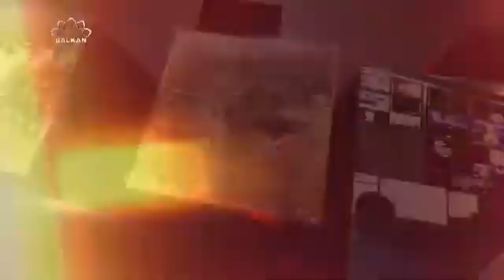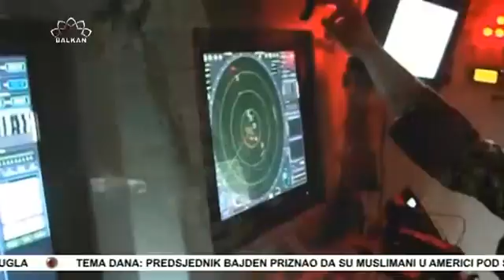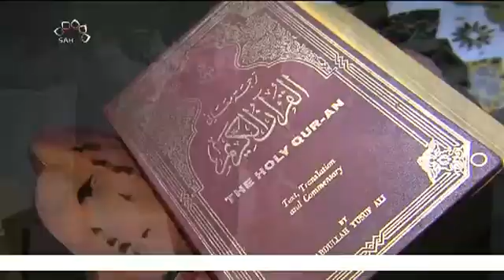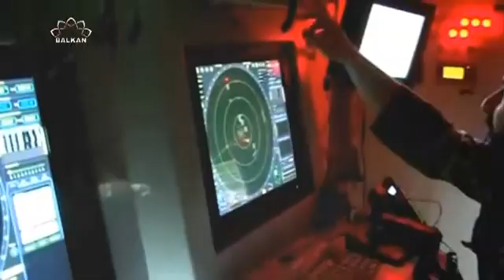Iz drugog ugla: Biden priznao da su muslimani u SAD-u pod snažnim pritiskom